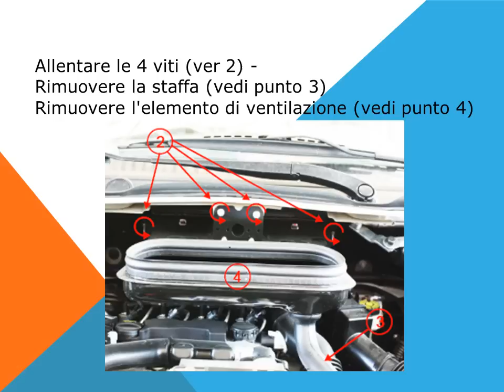Tutorial come sostituire il filtro abitacolo climatizzatore antipolline nella Citroen Jumpy II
Brico come sostituire il filtro abitacolo climatizzatore antipolline nella  Citroen Jumpy II